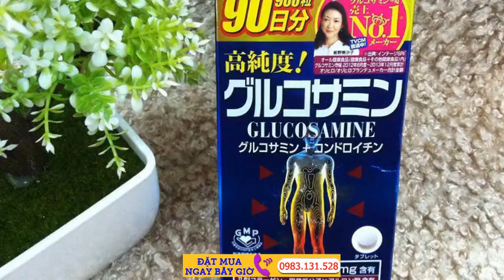Thuốc Glucosamine Orihiro 900 viên 1500mg của Nhật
Viên uống bổ sương khớp Glucosamin thương hiệu Orihiro từ Nhật Bản với thành phần ... tăng cương và tái tạo sụn khớp, giảm đau cho người bệnh xương khớp, tăng chất nhờn ... glucosamin orihiro rất giá trị cho xương khớp sau tuổi 40 ...